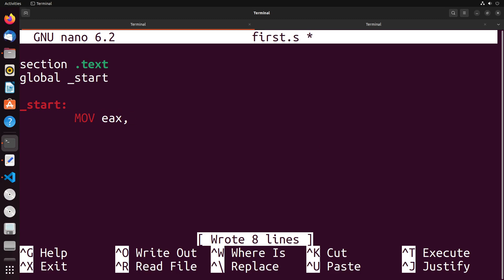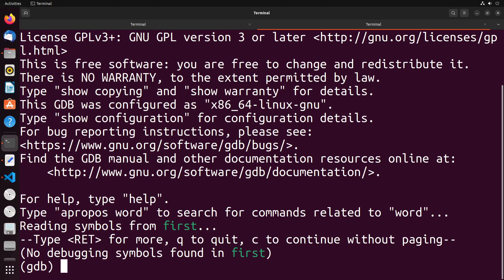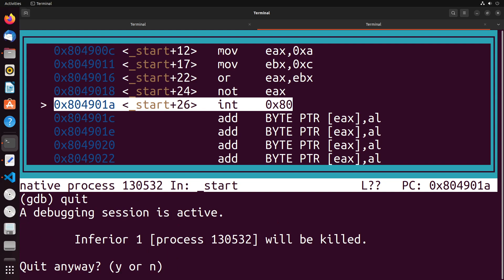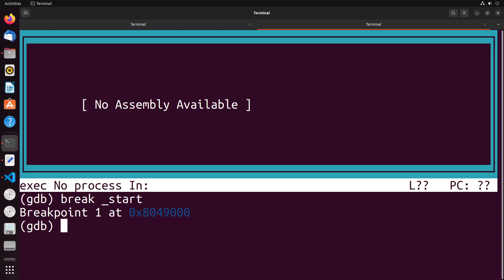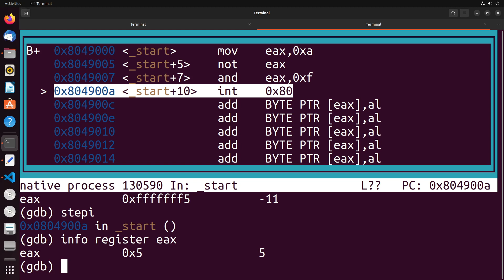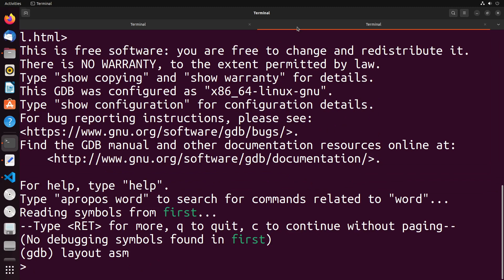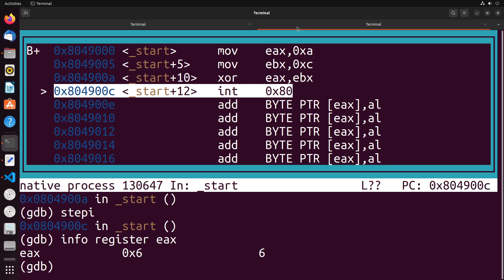Learning x86 with NASM - Logical Operators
In this video, you will learn about logical operators, including AND, OR, NOT and XOR operations. You will also learn how AND can be used as a mask to reduce the impact of a NOT operation on a register.

This video is part of my free Foundations of Assembly Programming with nasm course